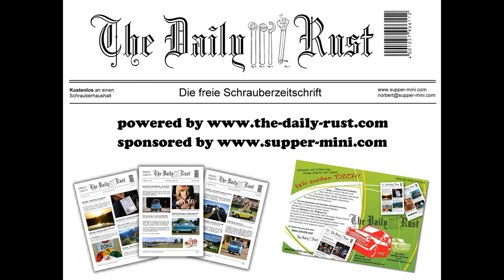IMM 2012 Hungary - Part 3/4 - Mini Wedding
Musik by Tunefinder